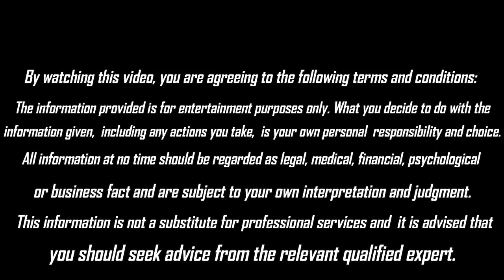Old Time Photos #8 || Psy chic Liz Cross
Tip Jar!